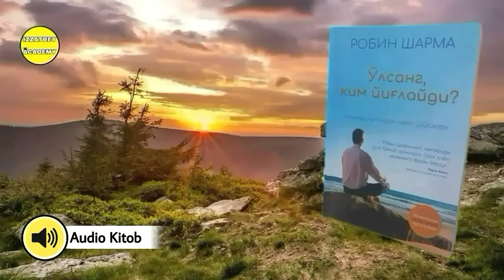"O'lsang Kim Yig'laydi?" Kitobi Audio Shakli 76-Bob